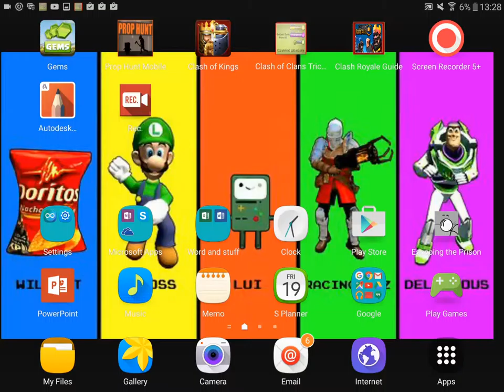21 February 2016(2)